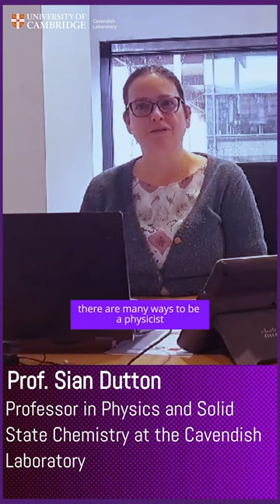International Women's Day 2024 at the Cavendish Laboratory - Prof Sian Dutton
Tara's next visit is to Prof. Sian Dutton, Professor of Physics and Solid State Chemistry at the Cavendish, with the same question: What advice would she give to young women and girls considering a career in science?

For Sian, it's important to "be aware that there are lots of different ways one could be a scientist, not just working in the university, There are lots of research labs which will carry out physics, and physics is really important to a large variety of industries. There are many ways to be a physicist, which perhaps aren't immediately obvious."